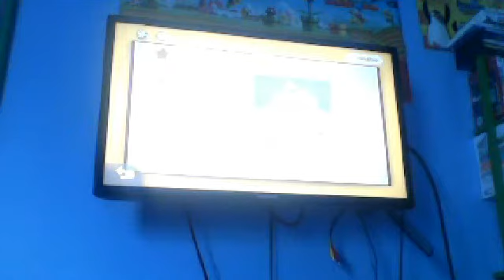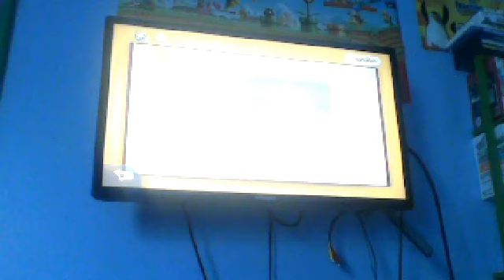Captain Toad Treasure Tracker p 3 Touchstone Trouble